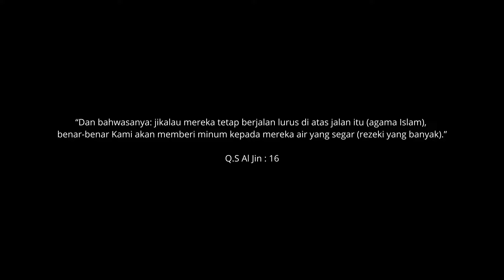PEDAGANG JUALAN DI HALTE BIS 13 RIBU TERNYATA GORENGNYA DENGAN MENTEGA !